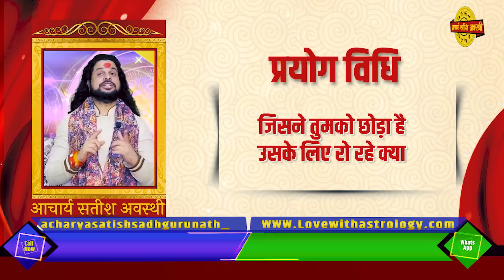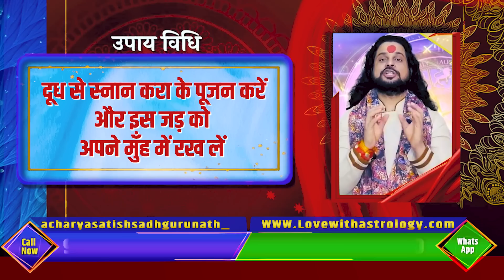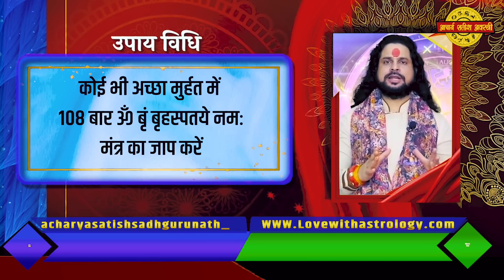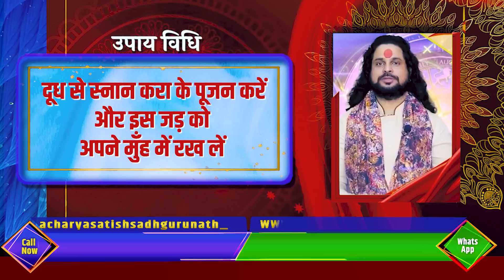108 बार ॐ बृं बृहस्पतये नमः बोल दें जीवन में कभी प्यार के लिए रोना नहीं पड़ेगा | Chamatkari Upay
108 बार ॐ बृं बृहस्पतये नमः बोल दें जीवन में कभी प्यार के लिए रोना नहीं पड़ेगा | Chamatkari Upay